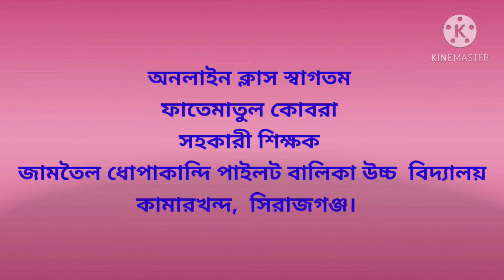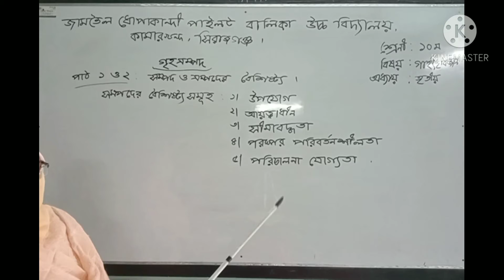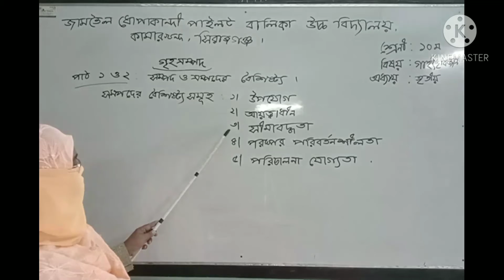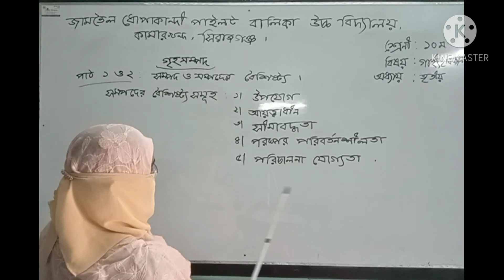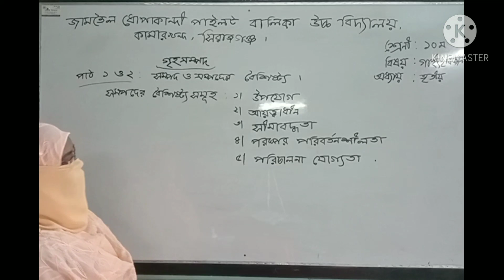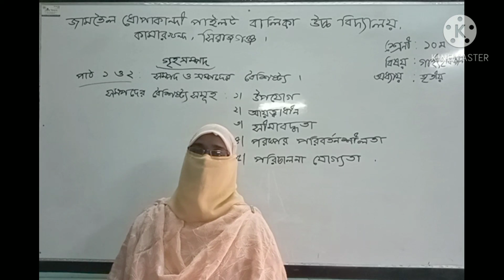জে.ডি.পি ফাতেমাতুল কোবরা //বিষয়ঃ গার্হস্থ্য বিজ্ঞান // শ্রেনিঃদশম//তাং-২৪/১১/২০২০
অনলাইন ক্লাস
জামতৈল ধোপাকান্দি পাইলট বালিকা উচ্চ বিদ্যালয়,  কামারখন্দ, সিরাজগঞ্জ।